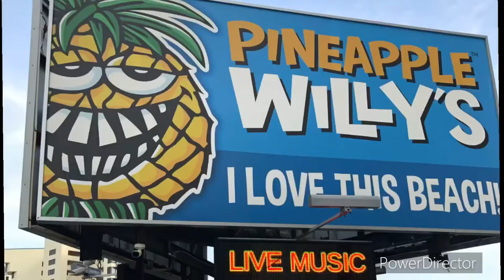The Florida Vlog (found footage)